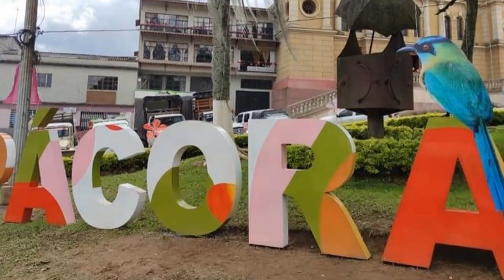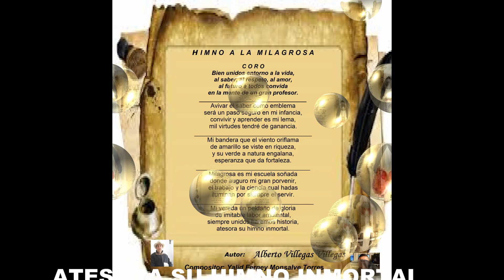HIMNO A LA MILAGROSA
HIMNO A LA INSTITUCION EDUCATIVA LA MILAGROSA